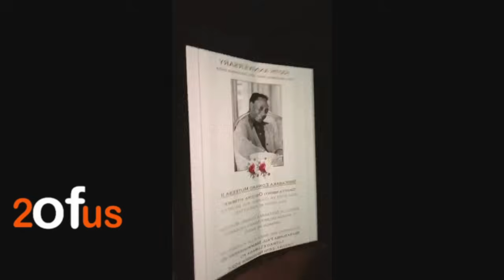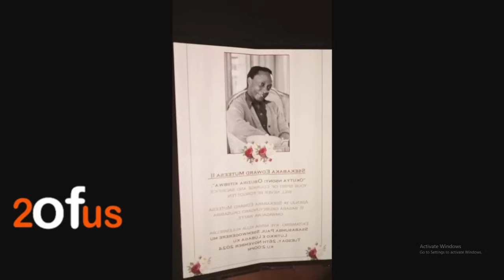KATIKKIRO MAYIGA KYADAKI BAMUFULUMIZA